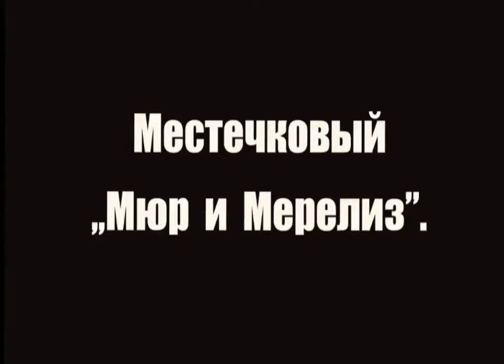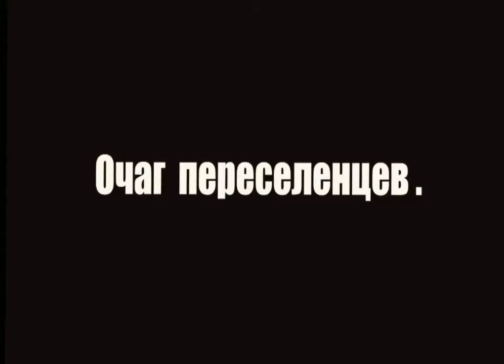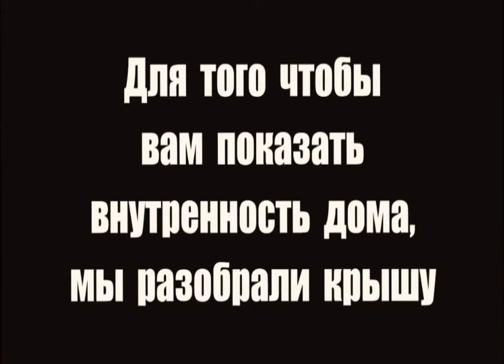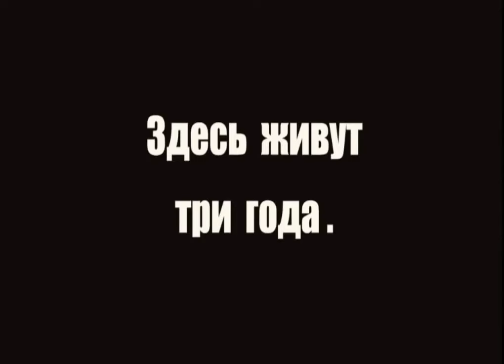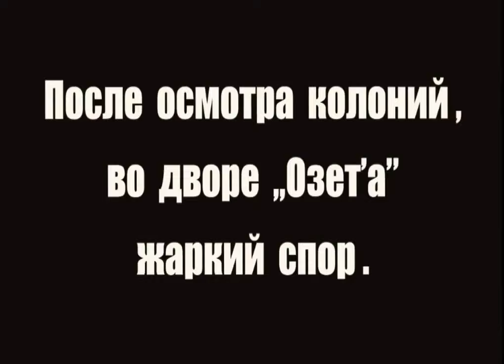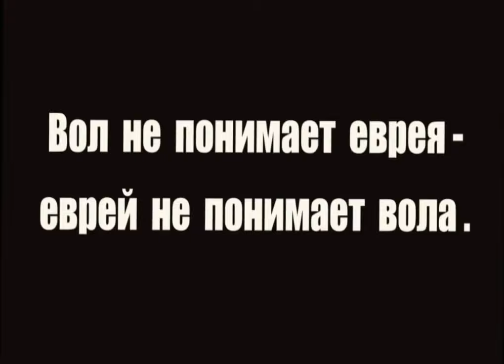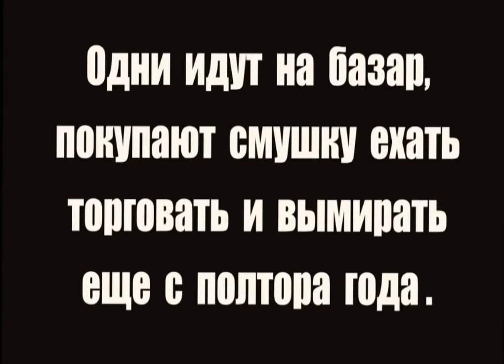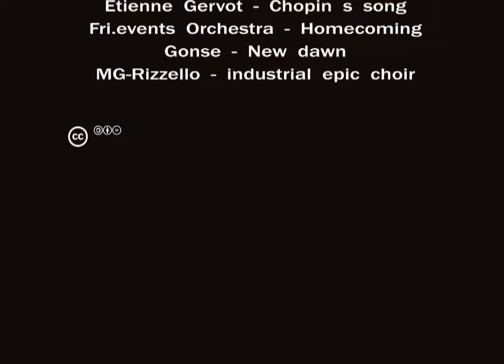Евреи на земле 1927 / The Jews in the land HD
Евреи на земле (Еврей и земля) / The Jews in the land
Режиссер -  Абрам Роом
Премьера -  1927
Жанр -  Документальный, пропаганда
Организация съёмок -  Лилия Брик
Автор сценария -  Виктор Шкловский, Абрам Роом
Надписи -  Владимир Маяковский
Оператор -  Альберт Куин
Производство  -  Первая (Ялтинская) фабрика ВУФКУ

Евреи на земле (1927) - cоветский пропагандистский документальный фильм был снят по заказу ОЗЕТ (Общества землеустройства евреев-трудящихся). Фильм рассказывает о попытке создать в 20-х годах в Крыму колонию евреев-земледельцев. Альтернативное название «Еврей и земля». Одновременно сценарист Виктор Шкловский и режиссёр Абрам Роом работали над художественным фильмом «Ухабы». Текст к фильму написал Владимир Маяковский, идеологический автор фильма - Лиля Брик. Уникальная хроника первых еврейских коммун, превращения голых степей в обжитые земли, показ технологий обработки земли и строительства 20-х годов, пропаганда равенства среди советских народов. Фильм остался единственным свидетельством существования еврейских поселений в Крыму.

В картине показано, как еврейские колонисты заселяют причерноморские и крымские земли. Для более успешного освоения заброшенных земель создаются коммуны, наподобие кибуцев, живущие только своей внутренней колониальной жизнью. Еврейские колонисты и колонистки представлены как одна большая семья.

ОЗЕТ (полное название — Всесоюзное общество по земельному устройству трудящихся евреев в СССР) — общественная организация в СССР, ставившая первоначально целью обустройство советских евреев посредством «аграризации».
Создано 17 января 1925 года в Москве в помощь Комзету. Ликвидировано в 1938 году.
Имело региональные филиалы — БелОЗЕТ (в Минске), УкрОЗЕТ (в Харькове), ТатОЗЕТ (в Казани), КрымОЗЕТ (в Симферополе), ГрузОЗЕТ (в Тбилиси), имелись также представительства в Европе, Южной Америке и Африке, Азии.
В 1926 году членами ОЗЕТ было 60 тыс., а в начале 1930-х гг. 300 тыс. К концу 1920-х годов было создано 160 еврейских сельских советов на Украине, 29 — в Крыму, 27 — в Белоруссии. На Украине было создано 3 еврейских национальных района — Калининдорф, Сталиндорф и Новозлатополь, в Крыму — Фрайдорф и Лариндорф.

The Jews in the land (1927)
Director by Abram Room
Writers - Victor Shklovsky, Vladimir Mayakovsky, Lilya Brik
Cinematography - Albert Quinn
Producted by VUFKU (Yalta)

The Jews in the land (1927) - this documentary depicts the creation of collective farms for Jews in Crimea. It shows them building their houses, digging a well, and farming the land.

OZET (Society for Settling Toiling Jews on the Land) - was a public organization created in 1925 to help the state project of the Jewish agricultural settlements (Komzet). OZET engaged in fundraising, advocacy, development of an education program. From 1928 to 1933 there were five OZET lotteries, by means of which the establishing of settlements was supported. The branches OZET worked in Belarus, Ukraine and Georgia. There were offices in Europe, Latin America, Asia and Africa. Since 1928, OZET refocused its activities from the European part of Russia to the creation of the Jewish Autonomous Region. The presidium of OZET, among other popular personalities, included Vladimir Mayakovsky and Sergei Mikhoels. In 1927, the film "The Jews in the land" on the activities of OZET was made under the scenario by Vladimir Mayakovsky and Victor Shklovsky. In 1938 the company was disbanded.